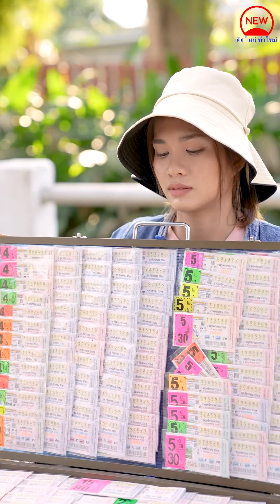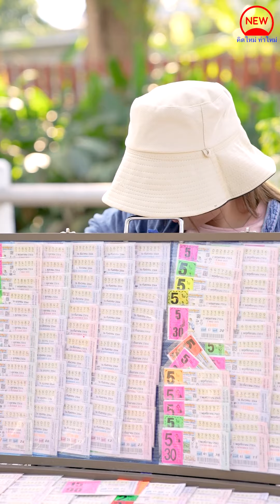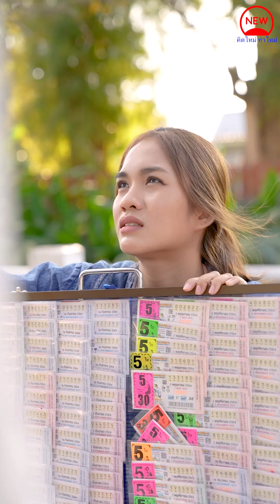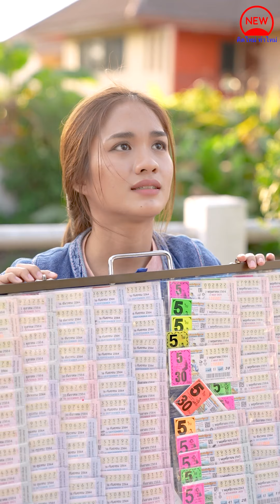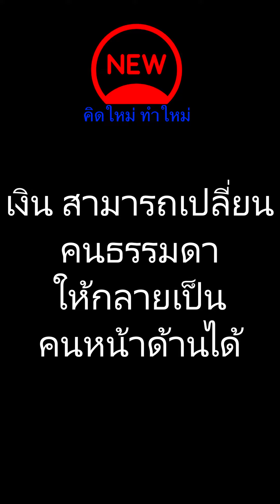แกล้งพิการหลอกขายล็อตเตอรี่